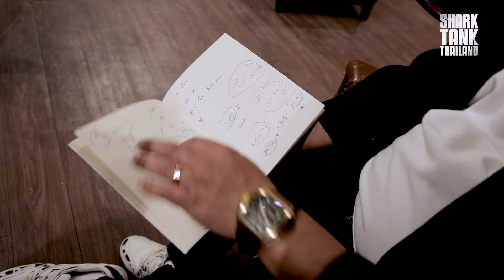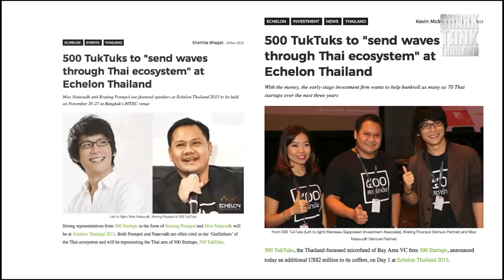Shark กระทิง ที่เห็นในรายการจริงๆ แล้วคือ…Shark หมู!! | Shark Unseen EP.15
🏅 สนใจสมัครเป็น Shark Golden เพื่อรับสิทธิพิเศษ คลิก ▶️